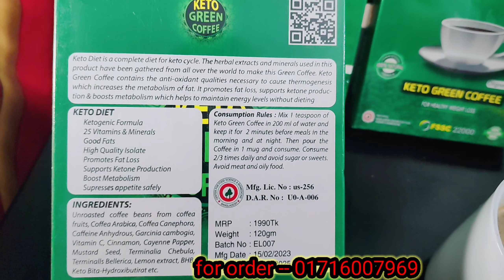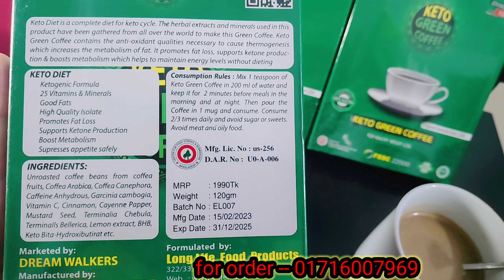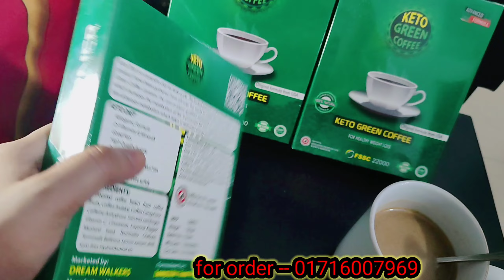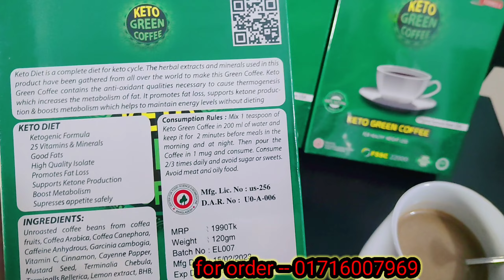15 দিনে 7 থেকে 10 কেজি ওজন কমাবে 😮keto green coffee😘slimming coffee❤️green coffee❤️green tea❤️keto